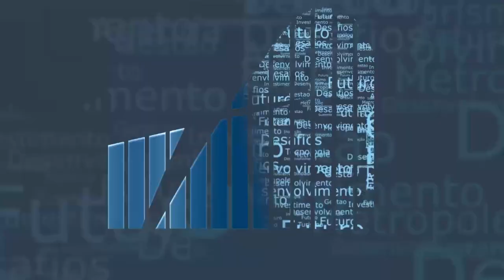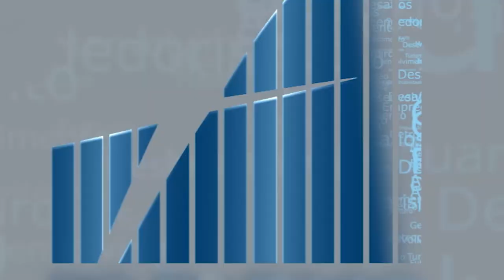Rio em Foco - Oil & Gás - Bloco 4